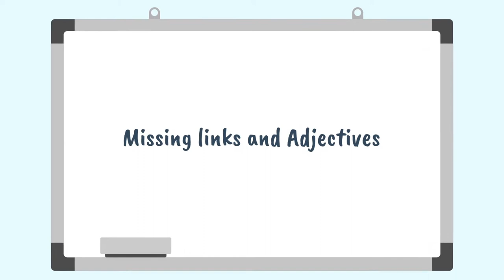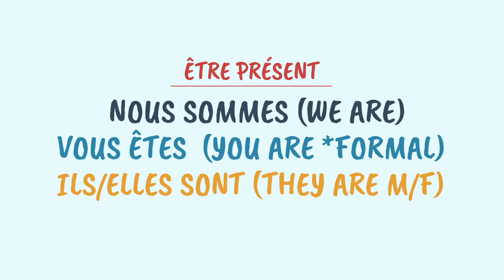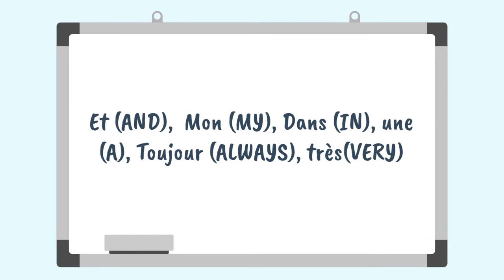Conjugate être and learn to speak sentences via animations!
conjugate être and learn to speak sentences via animations. In this video we will learn about the verb être, its meaning in English, we will make sentences together and in the end you will speak sentences as well in French.  The videdo uses animations for vocabulary which will help you to remember words easily if you are a visual learner and the text would help you if you are not a visual learner. Let's begin